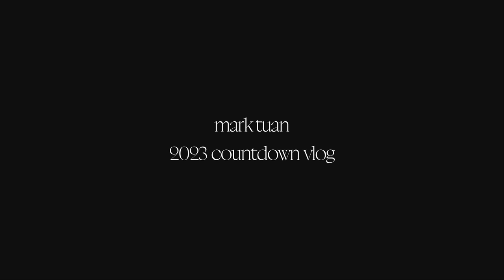2023 COUNTDOWN VLOG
the other side in Thailand
Bangkok May 5 - May 7, Khon Kaen May 12 - May 13